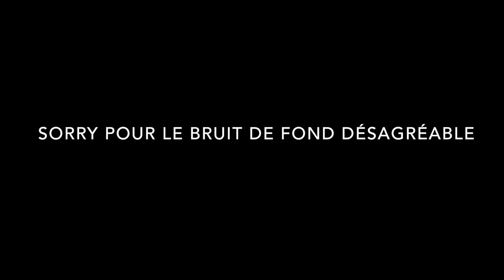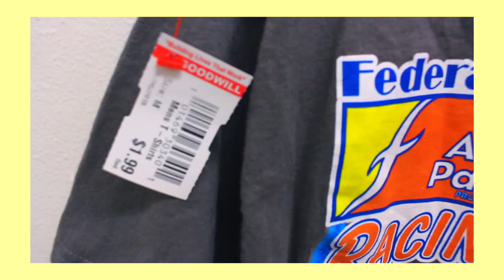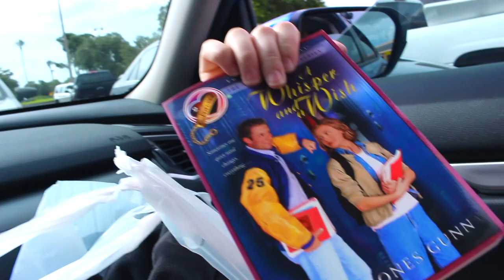Une québécoise magasine chez Goodwill pour la PREMIÈRE FOIS ?!? | THRIFT WITH ME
Aujourd'hui, j'ai décidé de vous amener magasiner en friperie avec moi!! Alors, j'espère que vous allez apprécier!

Le nombre d'abonnés au moment où la vidéo a été mise en ligne: 1068